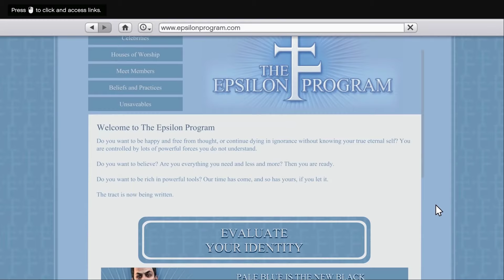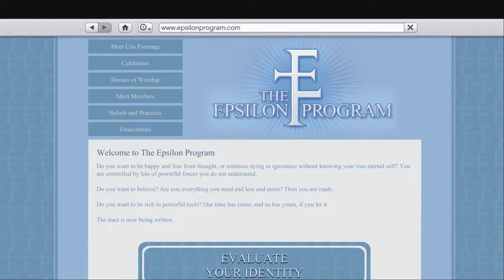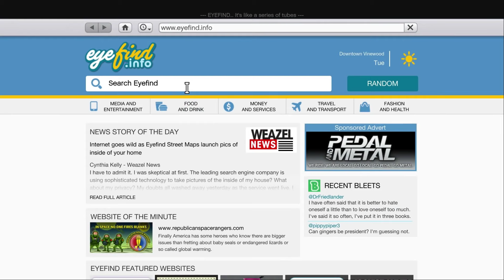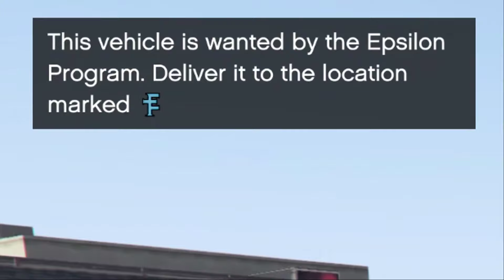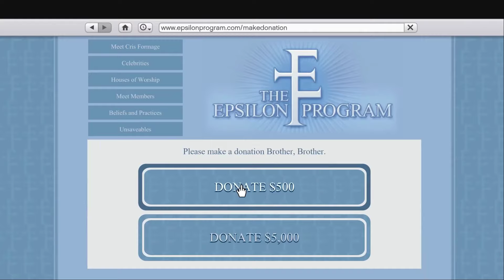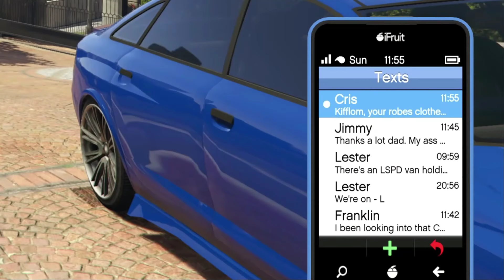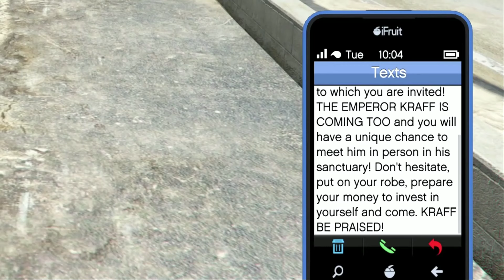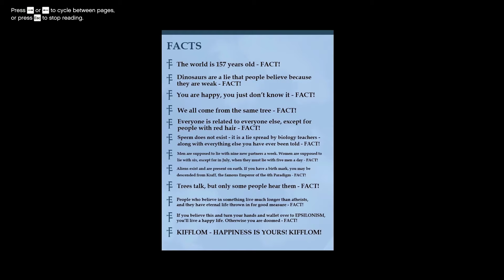Grand Theft Auto 5 - Epsilon Program - New Ability Unlocked !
Grand Theft Auto - Epsilon Program - New Ability Unlocked !